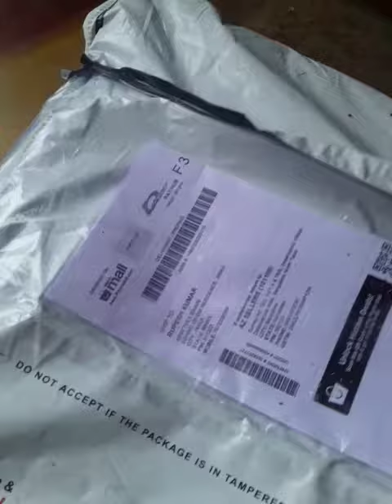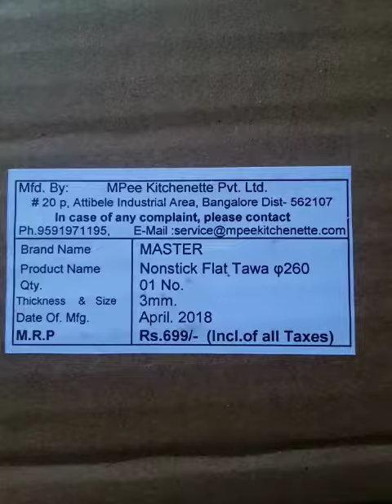Non stick tawa My First order delivery by paytm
This is so fast working guys...after 3 days shall be delivered in my home

So fast work paytm
Within working 3 days
Today I received...this product